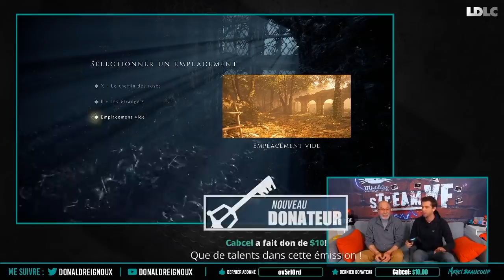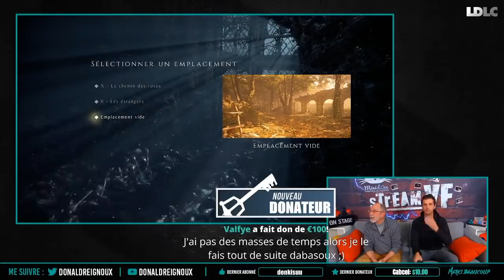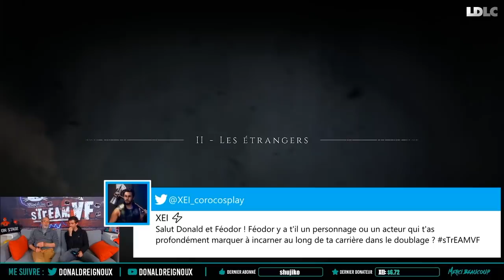🔴 Feodor Atkine (VF de Jafar, Dr House) joue a A Plague Tale : Innocence